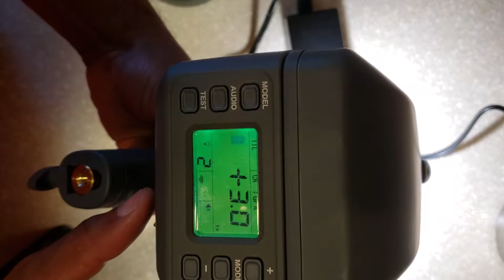Vision 5 - Troubleshooting E4 error code